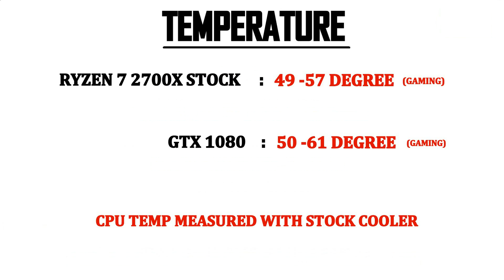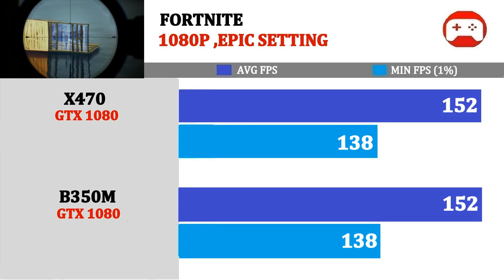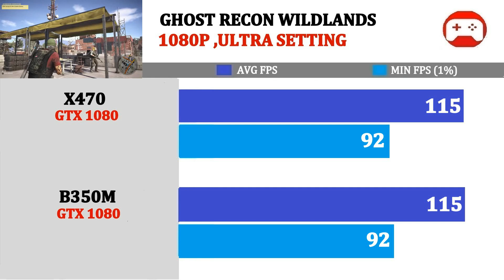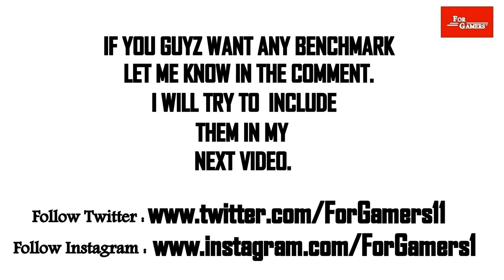Ryzen 7 | B350M vs X470 | Tested 15 Games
Product Links :
MSI B350M Pro

Gigabyte X470 Aorus

Ryzen 7 2700X

GTX 1080

Monitor : ASUS ROG SWIFT

Keyboard : Logitech Orion Red

Mouse : Logitech G602

Power Supply : Corsair

Cooler : Corsair 240mm aio

RAM : Gskill

Case : Corsair